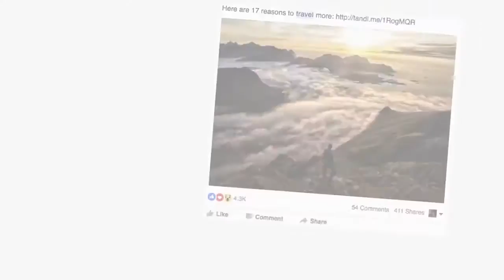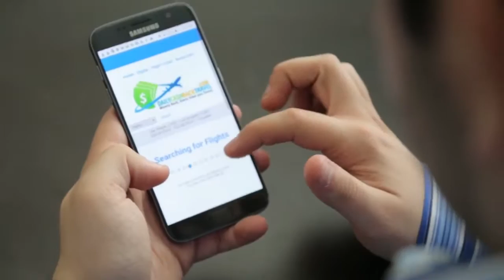How To Get Cash Back When You Travel - MUST SEE!!